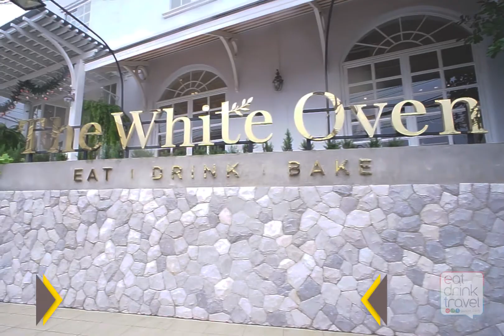รวม 5 ร้านฟิวชั่นฟู้ด รสเลิศ ราคาไม่แรง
5 ร้านฟิวชั่นฟู้ด รสเลิศ ราคาไม่แรง ที่สรรค์สร้างจากเมนูแสนอร่อยให้ออกมามีหน้าตาเก๋กู้ดสุดครีเอท แถมจัดโปรโมชั่นเด็ดให้อีกด้วย ว่าแต่จะมีเมนูอะไรบ้างนั้น ตามมาชมกันเลยค๊า